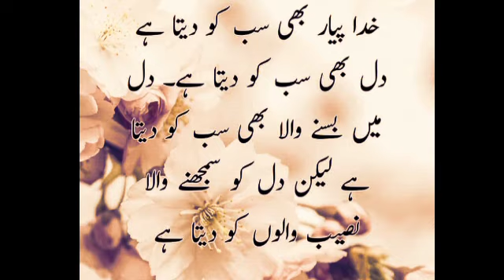Life Changing Words in Urdu | Urdu Quotes | Inspire Lines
Recording voice: Audacity software recorder
Video editing:camtaisa softare
My mic: Simple small  microphone